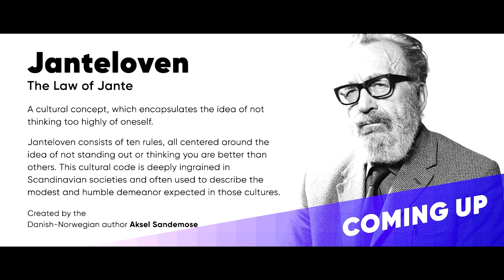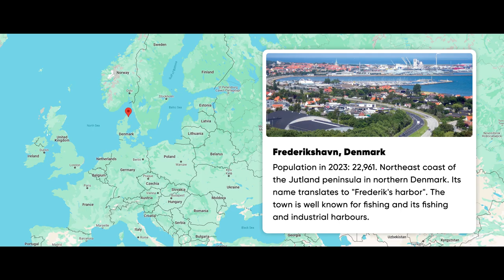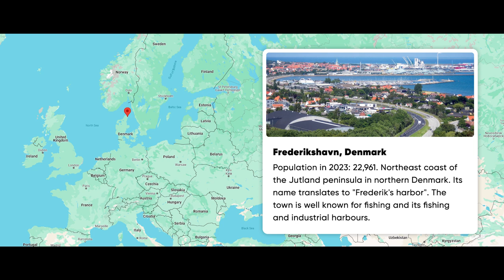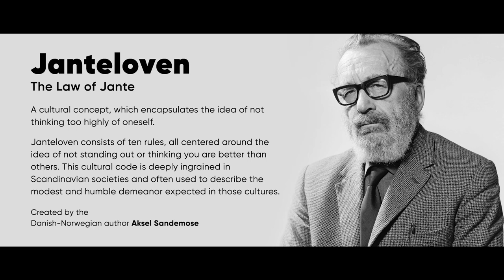I'm gonna make it! - Frederik Lysegaard - BeyondReelTalk ep. 18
Danish actor Frederick Lysegaard on his passion to cinema, childhood in Denmark, Danish philosophy "Janteloven", move to London, dreaming big, finding the right people, struggle in actor's life, discovering and accepting yourself and much much more.

Tune in for the episode 18 of Beyond Reel Talk podcast and take with us this journey from a little town in Denmark to London.

CHAPTERS:
00:00:00 - Coming up
00:01:18 - Intro
00:02:04 - Childhood in Denmark
00:07:28 - Moving to London, getting into acting
00:09:54 - First acting job
00:12:10 - 3 most important lessons/experiences
00:17:44 - Working on 'Healing Andy'
00:25:48 - Working on 'Caledonia'
00:32:35 - Working on 'The Hook'
00:33:22 - Theatre and "muggle" jobs
00:38:50 - Struggle and motivation
00:47:54 - Writing and motivation to write
00:53:44 - Denmark and being Danish
00:57:20 - What's next
00:59:22 - Dealing with rejection
01:00:18 - Expectations, reality, goals
01:02:58 - Perception of self as an actor
01:04:08 - Pressure and preparation
01:12:04 - Who is Freddy Lysegaard
01:16:10 - Reasons for doing acting then and now
01:18:03 - EURO 2024
01:19:57 - Postponing life
01:21:57 - Men's mental health and support
01:23:13 - BLITZ
01:25:59 - One Cool Thing
01:27:02 - The End